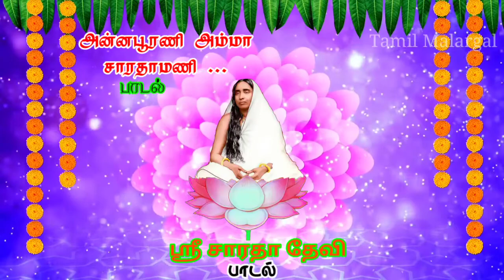அன்னபூரணி அம்மா சாரதாமணி... பாடல் | சாரதா தேவி பாடல் | Anapoorani Amma Sarada Mani... Song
அன்னபூரணி அம்மா சாரதாமணி... பாடல் | ஸ்ரீ சாரதா தேவி பாடல் | Annapoorani Amma Sarada Mani... Song  | Sri Sarada Devi Song | Bakthi Song | Saratha Amma Song

We do not own the material we're posting on this video.

©NOTE:  Music is shown​ in this video Maybe Copyrighted to respected owners, not mine ✔